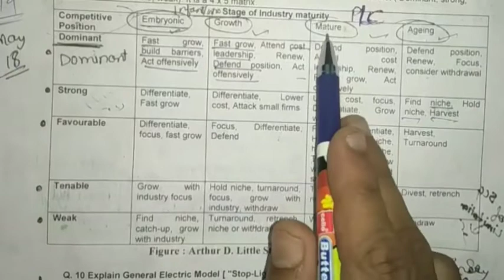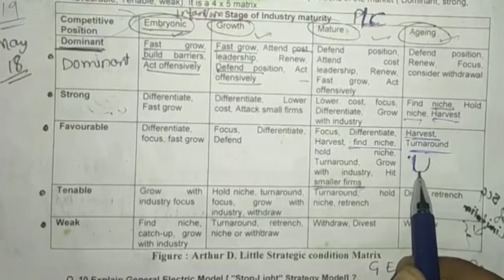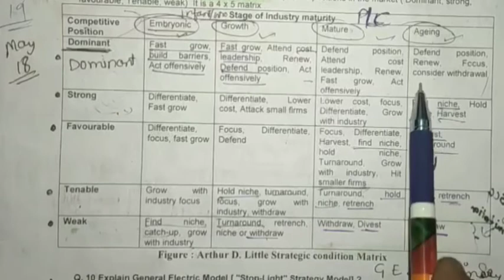ADL matrix graph | Strategic management | ca ipcc / inter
ADL matrix

It is developed by Arthur d little
It is portfolio analysis method based on product life cycle and competitive position of the product
It is two dimensional matrix
* In which horizontal axis represents PLC or stages of industry maturity( Embryonic, Growth, maturity, ageing)
 * in vertical axis made up of 5 competitive position ( Dominant, Strong, Favourable, Tenable, Weak)